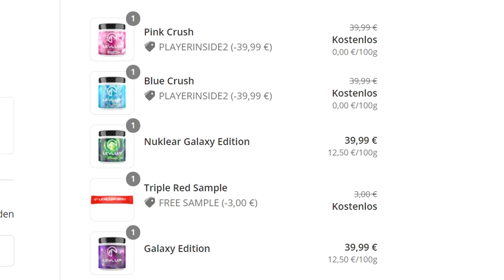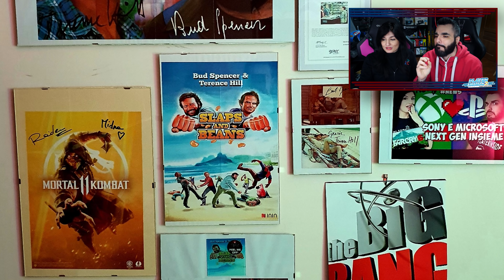UNA POSTAZIONE CHE È UN CESSO! (letteralmente) | Le Vostre Postazioni #5